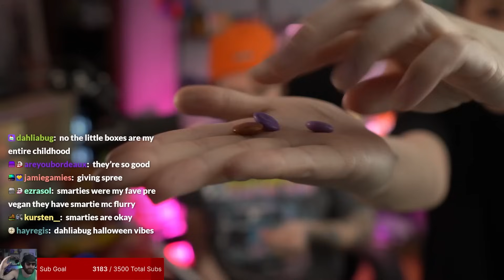Trying Canadian Snacks for First Time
A community member sent us a ton of classic Canadian snacks to try. Here is my honest review.

canada
snacks
ketchup chips
all dressed chips
maple syrup
smarties
hickory sticks